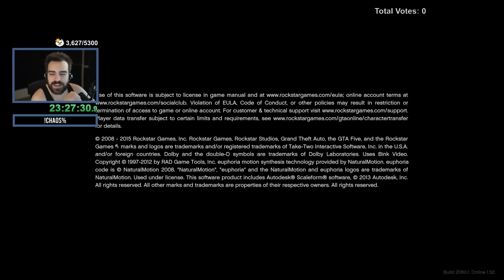The BEST of GTA V Chaos 2.0! (Chat Randomly Mods The Game) - S03E12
As a seasoned GTA V speedrunner with world records under my belt in all categories, I've been searching for something to inject a fresh dose of excitement into the game. This mod, often referred to as the 'cheat mod' or 'Chaos%,' draws parallels to a notorious cheat in Grand Theft Auto: San Andreas.  Viewers now control the likelihood of any of the 4 effects occurring, so if 60% vote for A and 40% for B, that is there chance of occurring. This keeps things somewhat random but viewers still have a say. Everything from dancing monkeys, cat guns, brad coming back to life, to rainbow vehicles. I have held world records in all GTA V speedrun categories at one time or another and its nice to find something to change up things so drastically. This mod has also been called a ‘cheat mod’ or ‘Chaos%’ due to its similarities with a cheat possible in Grand Theft Auto: San Andreas. Glitches and oddities can occur, but it's all a part of the fun.